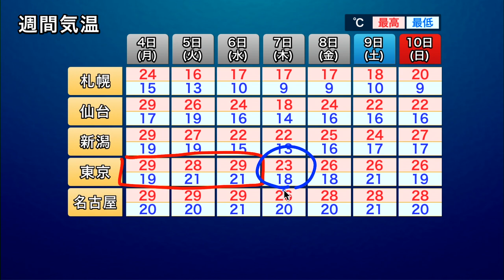来週中頃から前線南下し、関東気温ガクッと下がる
10月に入っても関東では気温は高くなっていますが、週中頃に気温が下がります。さらに雲が広がり日差しが届かないため、肌寒さを感じそうです。

2021年おすすめ天気アプリ ダウンロード数ナンバーワン！世界最大の気象情報会社ウェザーニューズが運営するNo.1お天気アプリ「ウェザーニュース」。予報精度は90%以上の一番当たる天気予報。